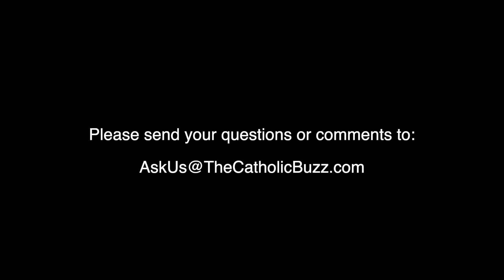There's Something About Germany: The Catholic Buzz (S3:E3)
"A threat to the unity of the Church" is how the Vatican described the process of meetings underway in the Catholic Church in Germany. The German Church is undergoing a series of meetings known as the "Synodal Way" where decisions to stray away from the teachings of the Catholic Church are part of the discussions. What are they talking about? What authority do they have to implement new doctrines in the church in Germany? Join Mat, Josh and Fr. Daniele on this new episode of the Catholic Buzz Podcast!